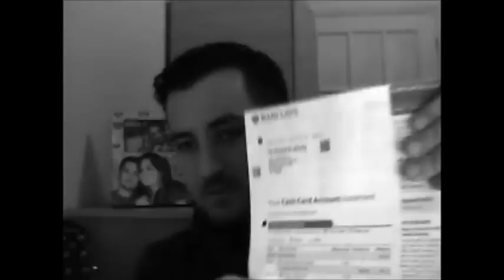TRASFERIRSI A LONDRA ~ CAP.13 ~ Come aprire un conto in banca in inghilterra CAP.13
Aprire un conto in banca in UK e' facilissimo